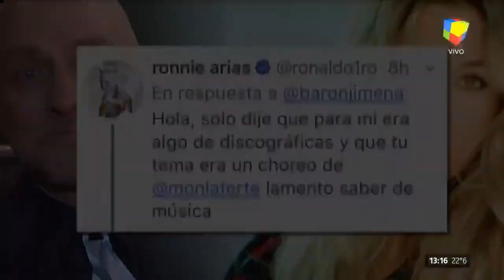La furia de Jimena Baron con Ronnie Arias por la grave acusación de plagio